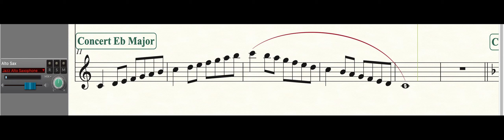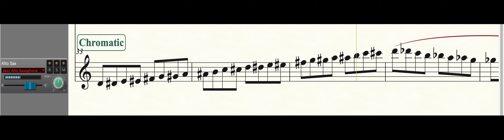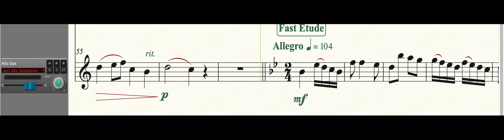ATSSB JH Region 10 All Region Alto Saxophone Year A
Region 10 ATSSB JH All-Region music for Alto Saxophone - Year A